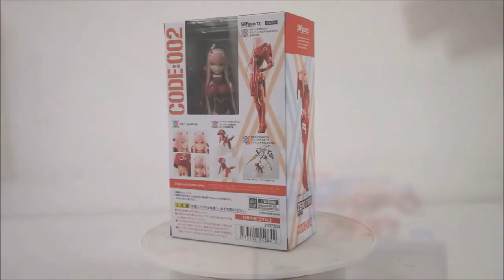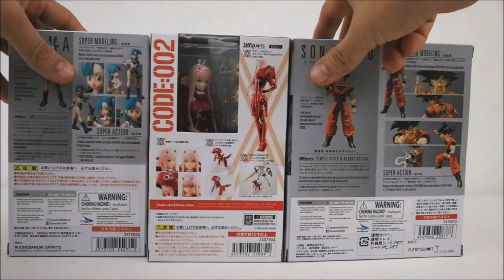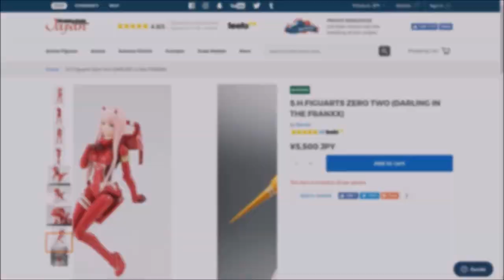La Waifu que DEADPOOL amó Stop Motion Review Action video | Zero Two SH figuarts | DibujAme Un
Disponible aquí la figura de Zero Two Bandai SH figuarts Darling in the Franxx

Diviértete con las desventuras de DEADPOOL en un divertido Stop Motion de más de 2 Minutos!!! y claro una Gran Review de una Gran figura de la Waifu ZERO TWO del anime Darling in the Franxx de S.H. figuarts!!!

Si el video te gusto y quieres ver más como este, SUSCRÍBETE, dale ME GUSTA y Compártelo con tus amigos!!! de esta forma apoyas al canal y me ayudas a seguir trayéndoles más contenido tan divertido como este!!